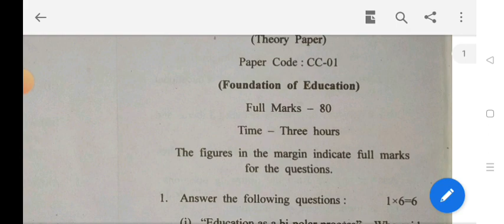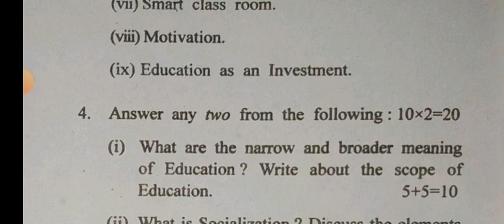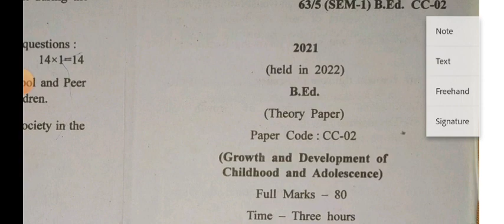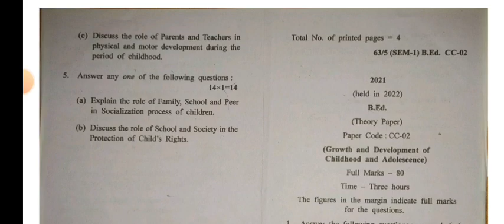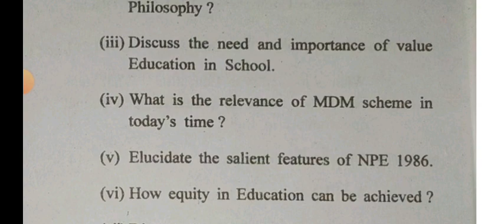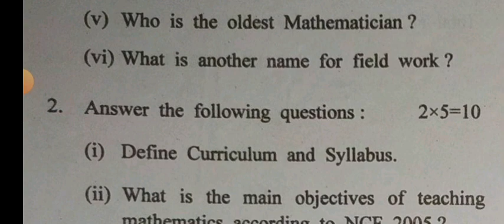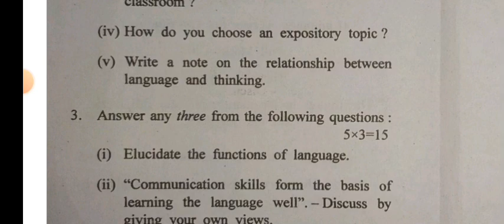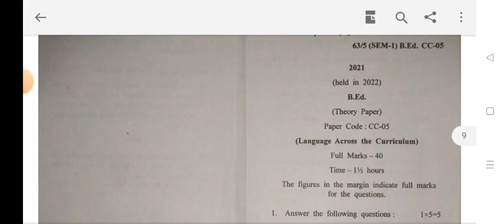Previous Year Questions Paper l B.Ed First Semester l Bodoland University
When TET exam will be held in 2022 Assam?